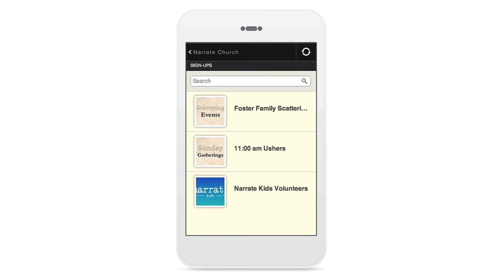Narrate Mobile App Promo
A short promotional video for the Narrate Church App, available for iPhone and Android.